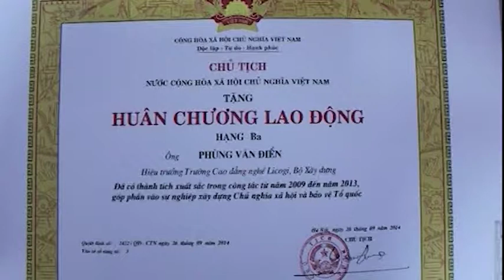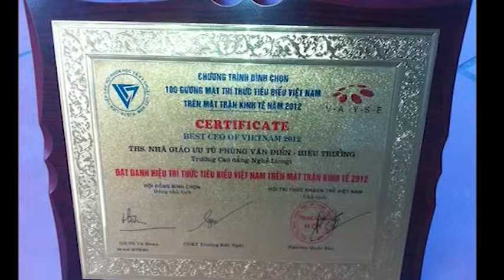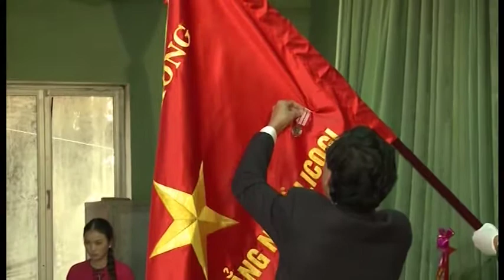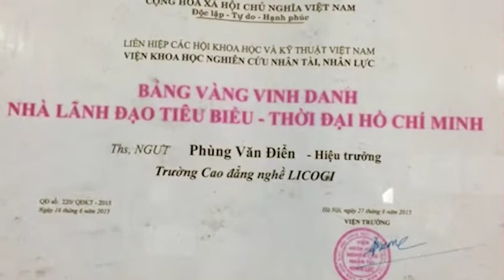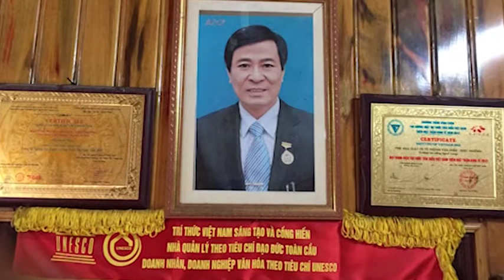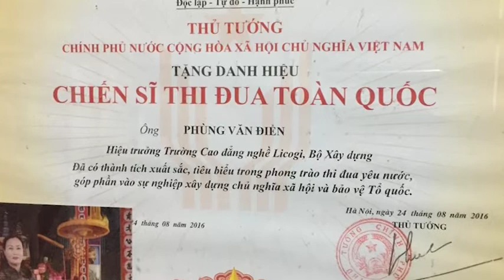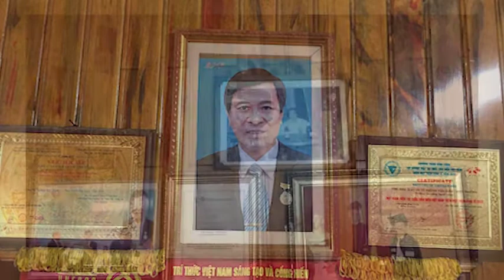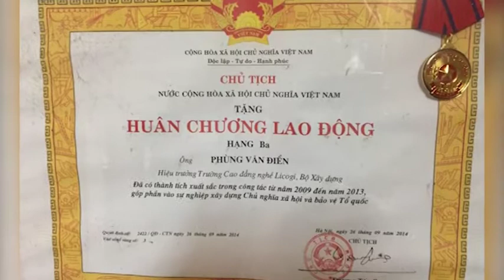NGƯT, Ths Phùng Văn Điển - Nguyên Hiệu trưởng trường LICOGI